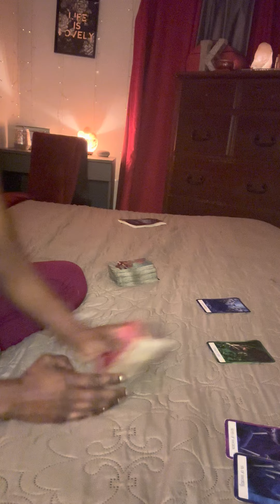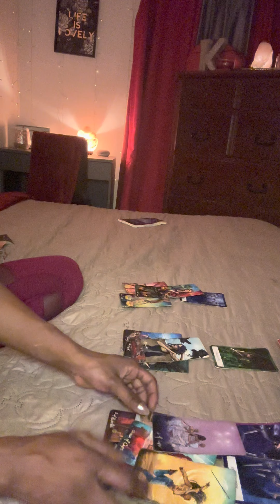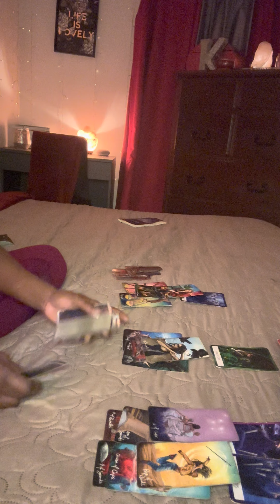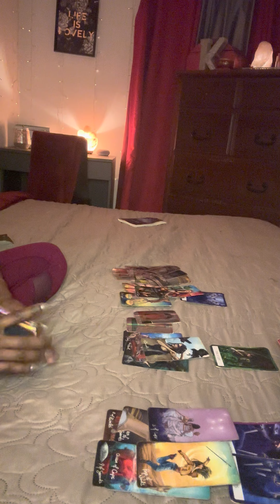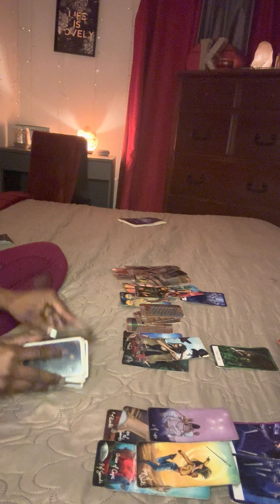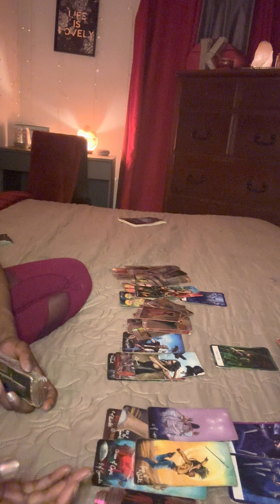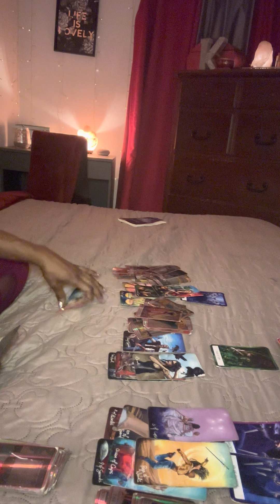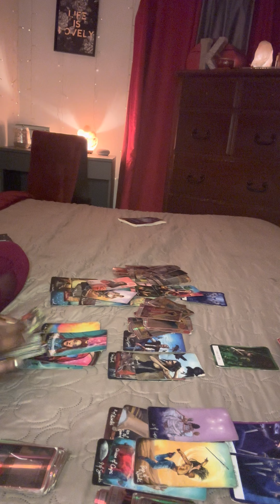VIRGO ♍️ - communication.. options and endings